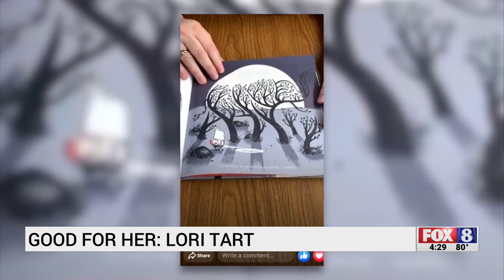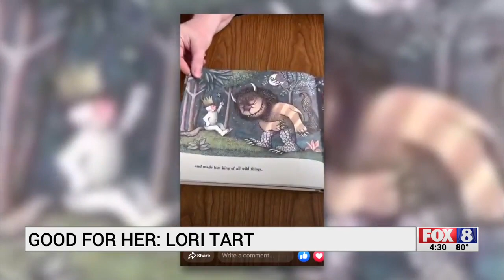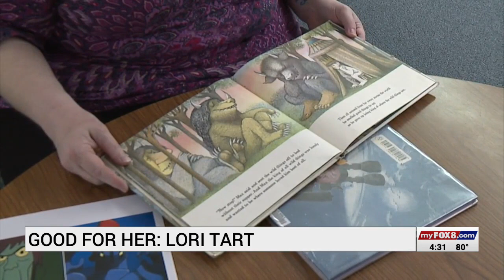Thomasville librarian gets children interested in reading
If you want to get your children excited about reading, taking a page out of one librarian’s book may give your kids the spark they need.